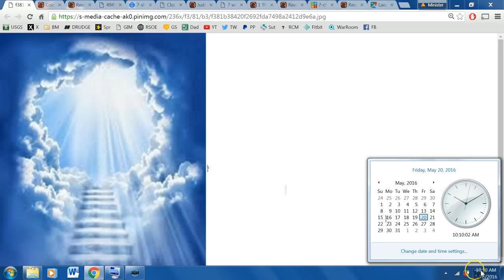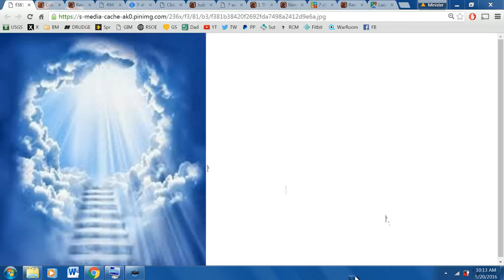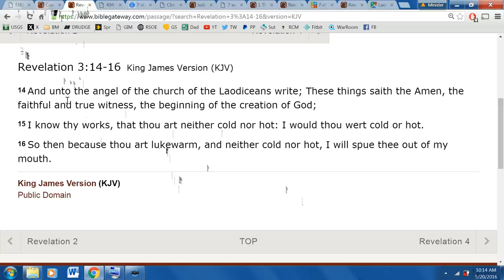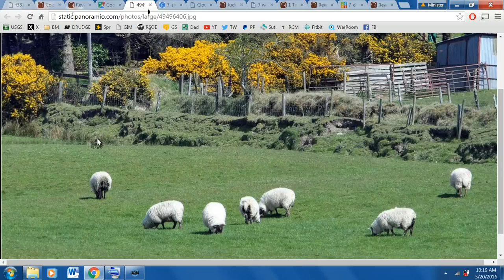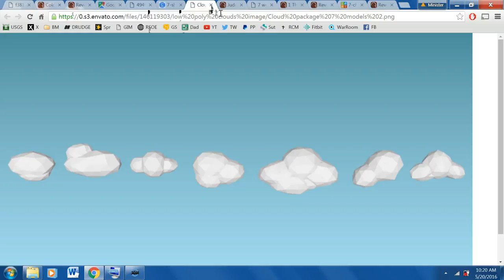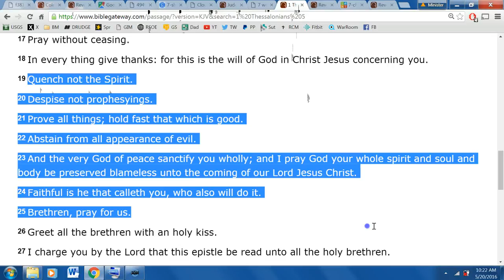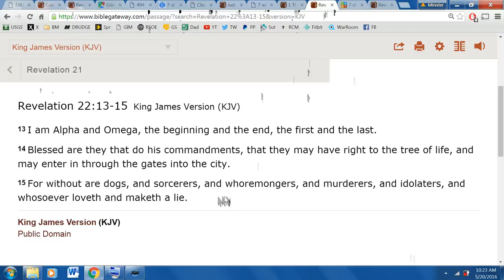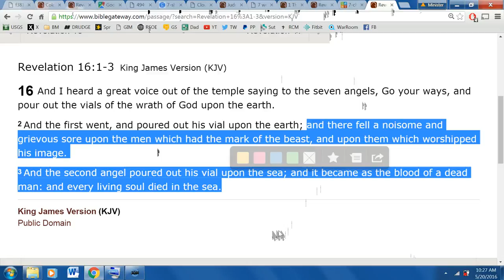Urgent Intercession Day 16: 7 Sheep 7 Dogs 7 Clouds !!! Warning To The Lukewarm!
This video is about our gathering together as one body to pray daily everyday and intercede for others and asking the Holy Spirit to reveal to us things that are to come and back them with His Holy Word! I saw in a Vision 7 Sheep 7 Dogs & 7 Clouds it was revealed to me that God is calling His church to Repent before everything breaks loose here on earth! SCRIPTURES